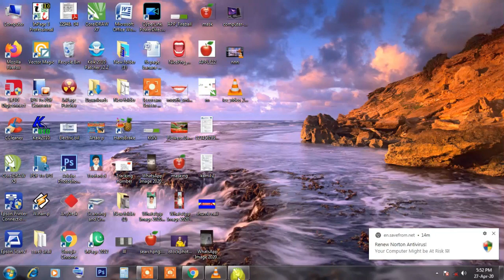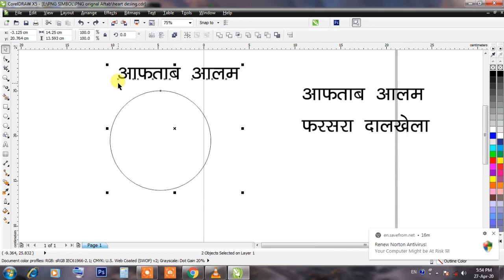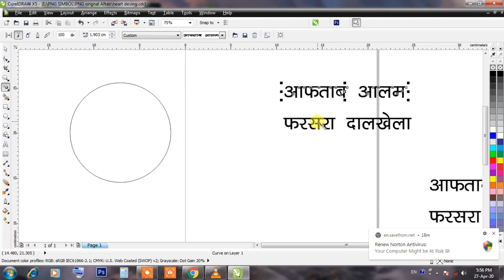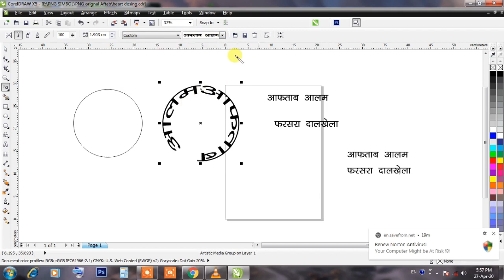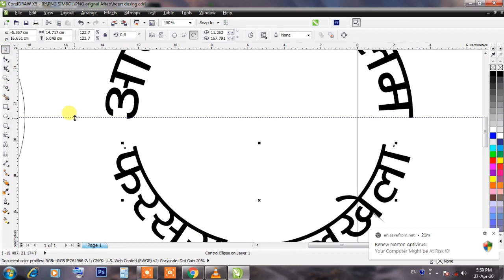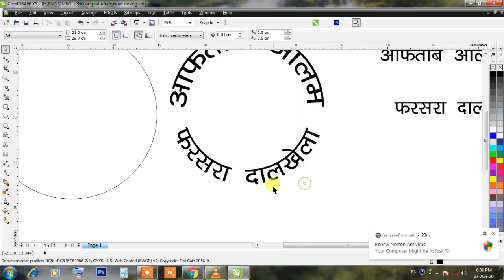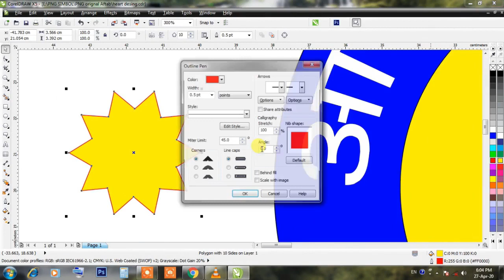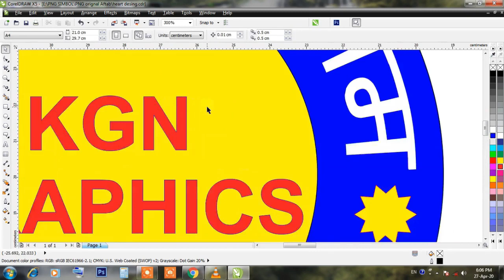Hindi Text fit text to path without break/ हिंदी टेक्स्ट को round कैसे करें/ Fit text to path hindi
kgn graphics/hindi
About this video:
Hello Friends: is video main bataya gaya hai ki hindi text ko kaise fit text to path kya jata hai bina Line tute .How to fit text to path hindi font in coreldraw.
Thanks
1 How to Typing hindi in coreldraw,
2 Hindi font text to path in coreldraw,
3 hindi font tut jata hai,
4 coreldraw tutorial hindi,
5 Hindi text ko kaise gol karein,
6 हिंदी टेक्स्ट को round कैसे करें,
7 हिंदी टेक्स्ट राउंड लिखने से टूट जाता है,